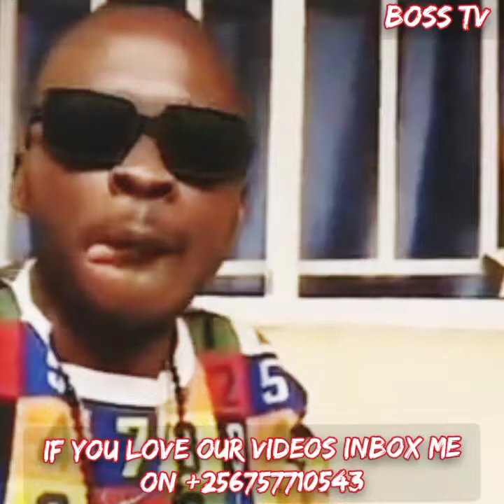BOSS TV - Jamie culture agudde eddalu (Nicboss on this one)